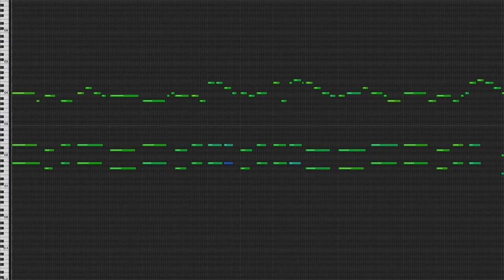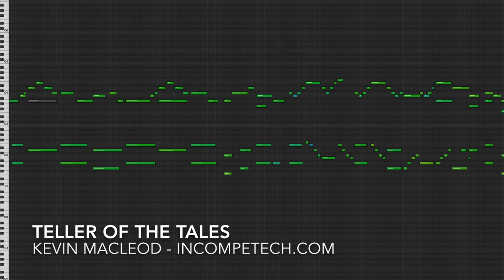Kevin MacLeod - Teller of the Tales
permaFAQ
software = Logic

It is also available as a part of a larger download of similar themed music